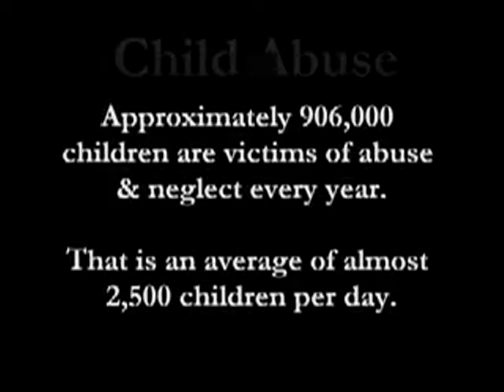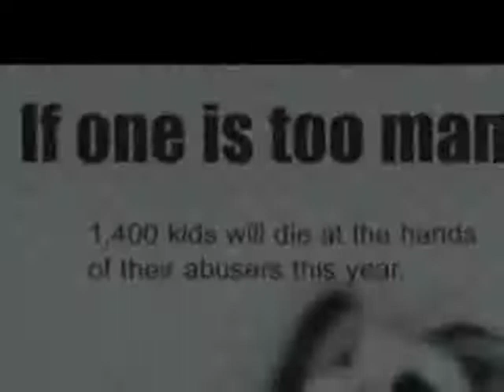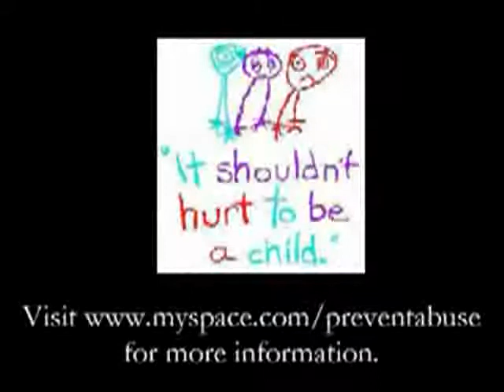Prevent Abuse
Child Abuse Awareness Video